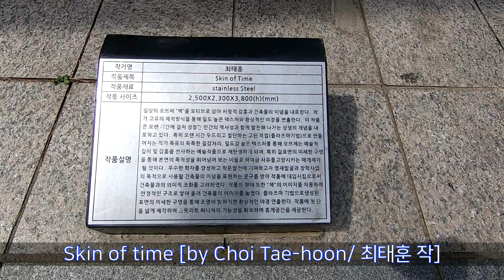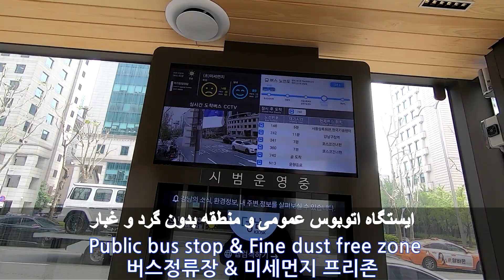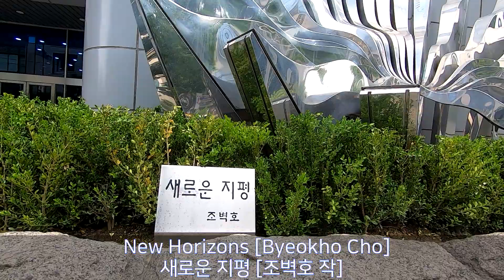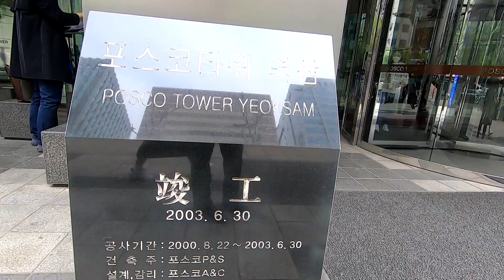[South Korea ] [서울 Seoul] پیاده به جاده تهران در سئول بروید Teheran street in Seoul. 테헤란로 4Km 걸어보기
Teheran-road, a special road in central Seoul, Korea.
Let's walk down Tehran Road together for 17 minutes.

전체 거리를 17분 영상으로 걸어 해보시죠.
이란 고객을 위해 테헤란로 영상을 찍어보았습니다.
서울에는 테헤란로, 테헤란에는 서울로..
여행이 자유로와지면 이란 테헤란에 출장가서 [서울로]를 찍을 기회가 오리라 생각합니다.